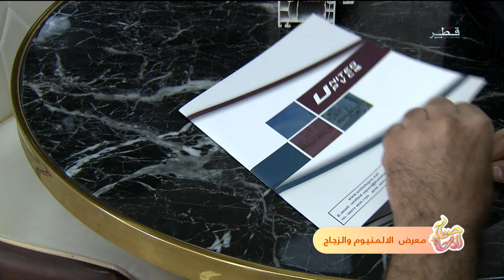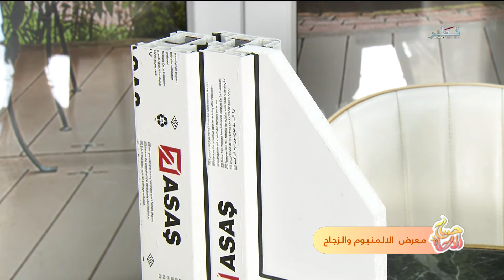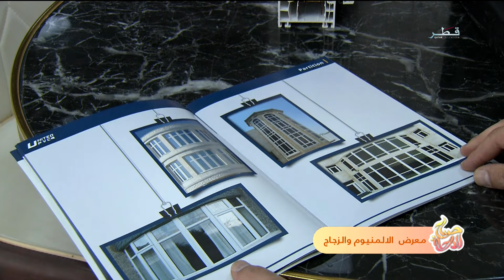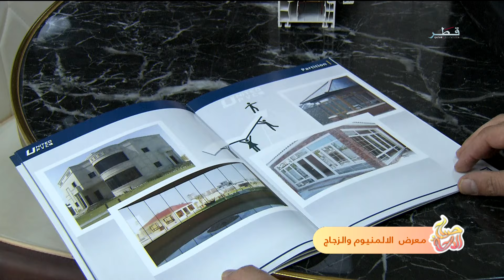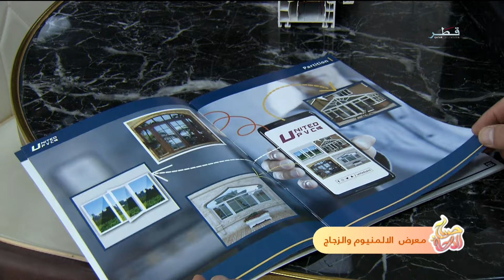صباح الدوحة - الأربعاء 3/1/2024